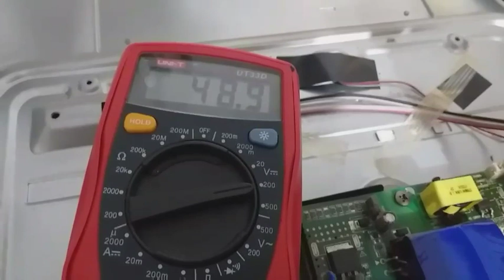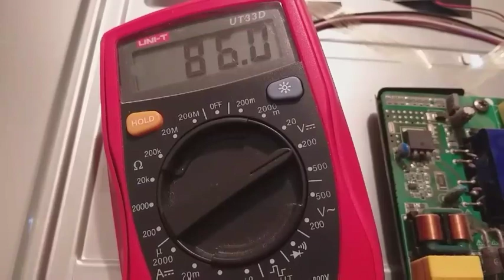LED tv Back Lights ok but No Display Sound oky ,Salutation